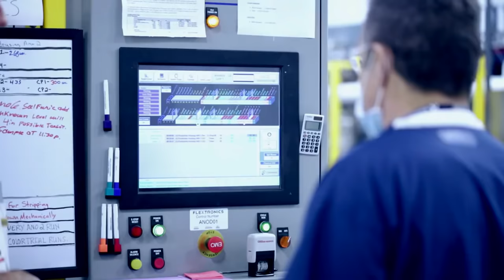Apple - Manufacturing Process Mac Pro [Making Of]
The Mac Pro is a computer unlike any we have ever created. To build it, we pioneered new processes, innovated manufacturing techniques, and essentially rethought how to make a computer. This is the story of how it all comes together.